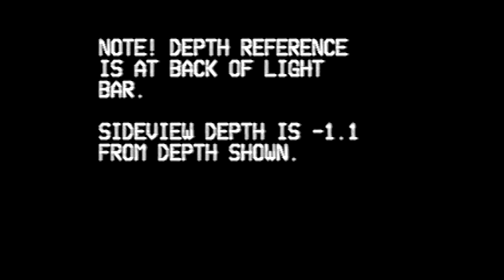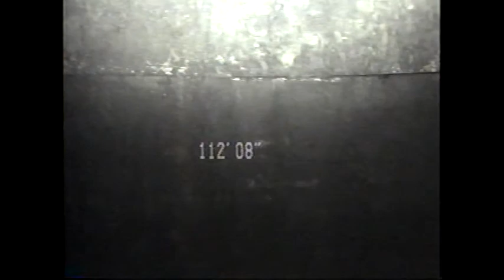79485 Anguilla Fish Farm P 0182 08 24 2005